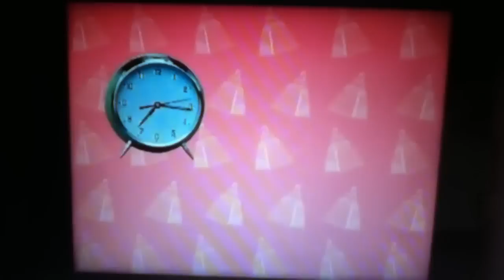Elmo's World Quiz Season 35 Episode 18: Bells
Elmo's World Bells